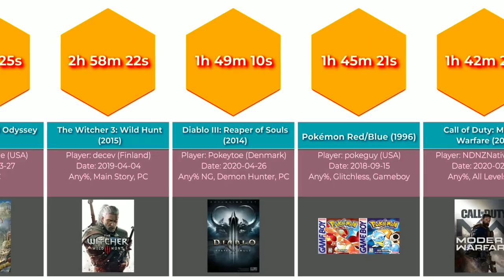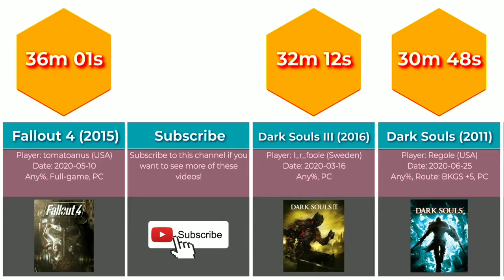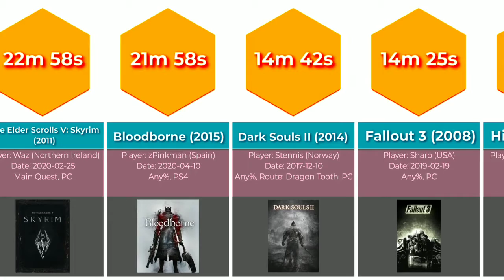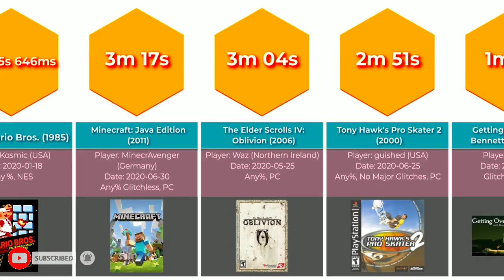Game Speed Run World Records: Comparison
Completing a game as fast as possible is known as speed run. Speed running and speed run world records have been existing since the start of games. Do you know the fastest time taken to complete your favourite game? Watch this video to find out!